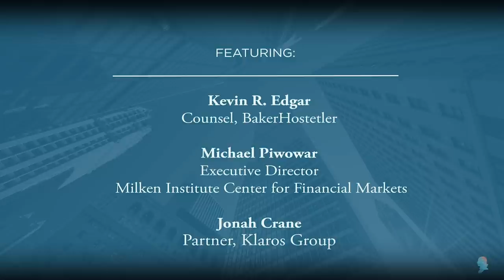Panel 1: Did Dodd-Frank Live Up to Its Promise? [Dodd-Frank Conference]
Ten years after its passage, the Dodd-Frank Act remains the subject of much debate.  The COVID-19 financial shock of March-April 2020 provides the first opportunity to move beyond the theoretical debate and actually examine the data to assess how the legislation performed in a crisis.

This panel will discuss the impact of Dodd-Frank on financial regulation and whether Dodd-Frank enhanced the stability and operation of the U.S. financial system in the lead up to and during the COVID-19 financial shock.  It will discuss what Dodd-Frank got right and where it fell short of its goals.  The panelists include former congressional staff who played key roles in Congress’ consideration of the legislation.

Featuring:

• Jonah Crane, Partner, Klaros Group
• Kevin R. Edgar, Counsel, BakerHostetler
• Michael Piowar, Executive Director, Milken Institute Center for Financial Markets
• Moderator: Andrew Olmem, Partner, Mayer Brown